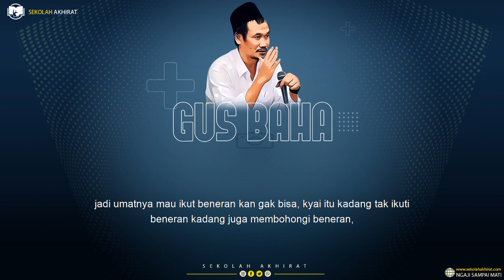Campur Aduk Agama dan Politik || Gus Baha Terbaru 2021 Bahasa Indonesia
Ngaji Gus Baha Terbaru 2021 Bahasa Indonesia tentang kyai yang dekat dengan penguasa Tafsir Al Anam Ayat 93 102

Wassalamualaikum wr.wb.